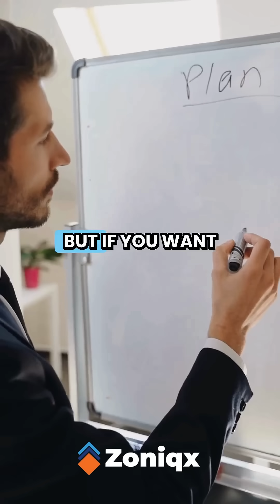Stablecoins Vs Tokenized Treasuries | What is the Difference?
At first glance, stablecoins and tokenized treasuries seem similar.
Both give you a digital asset pegged to the U.S. dollar.
But under the hood, they’re built for very different purposes.

Stablecoins like USDC or USDT are designed for payments and liquidity —
Backed by a mix of cash, short-term treasuries, or other reserves,
but you don’t directly own the underlying assets.

Tokenized treasuries, on the other hand, are actual digital representations of real U.S. government bonds —
Fractional, transparent, and fully onchain.
You’re not just holding a peg — you’re earning yield directly from the bond itself.

The key difference?
Stablecoins offer liquidity.
Tokenized treasuries offer ownership, income, and regulatory clarity.

As institutions move onchain, both play a role.
But if you want programmable fixed income with compliance built in —
Zoniqx makes it possible.